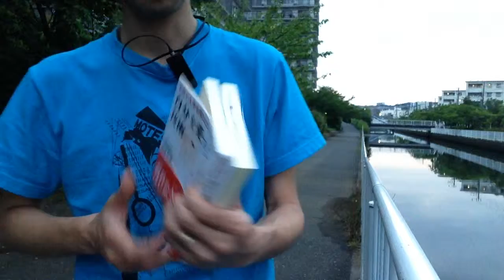ルールじゃなくて身を守れ！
問題です．子供が激しい雷雨の中，「下校時刻は守らなければならない」という学校のルールを守って，学校という安全な建物を出て帰ってきてしまいました．親として，子供の命を守るためにあなたは何をしますか？次の選択肢からあなたの考えに近いものを教えて下さい．
１．学校に危険な状況下で下校させたことへの注意を呼びかける
２．子供に危険な状況下での判断について教えられるように自らがまず学ぶ
３．どうすべきかよくわからないので周囲の話し合える知人に問題提起する

どれが正しいか，間違いかではありません．

ひとつだけ大事なことは，何かを変えるための行動をとることです．

おすすめは，
雲をつかもうとしている話－雲の気象学－
荒木 健太郎　著
を学校の担任の先生にプレゼントし，自分も一冊持っておくことです．
１，２，３の全てを最もカンタンにしかも効果的に成し遂げられます．

しかし，あなたは思うかもしれません．
状況に応じた判断をする，それって結構自分を信じてる人じゃなきゃできないんじゃないのか，と．
自分を信じて判断する，なんてことが，自分にもしかるべき相手にも本当にできるんだろうか，と．

その根本的問題にいきつくはずです．

もう一冊，提案します．

加藤秀視著『自分を愛する技術』
Shushi Kato
長倉 顕太

これを手にしてみてください．
そしてしかるべき相手にもまたプレゼントしてみてください．

それは可能だと知るはずです．

上記の提案は勝手に言っている話ではありません．

僕が自分の息子の学校で実際にあった出来事から問題提起しています．

そして提案したことを僕は実行済です．

そして学校側から特別授業の依頼が来ました．

それは僕が気象学者だからかもしれません．

しかし，一冊の本を手渡す，それだけで状況が変わる，ということは客観的事実です．

それは誰にでもできる，いや，親として誰もができると知っていることです．

自信がない，なら，「自分を愛する技術」をまず手にしてみてください．

自信はあるのに，ない，と自分で決めてしまっているにすぎない，そのことに気付きます．

自信がある，なら，「雲の中では何が起こっているのか」を想像して，判断して，行動に移しているはずです．

かならずしもアラケンの本じゃなくてもいいです．

親として子供の命を守ることができることを知っているなら，その行動を他の皆さんにも提案してみませんか？

モテサクも協力させてください．